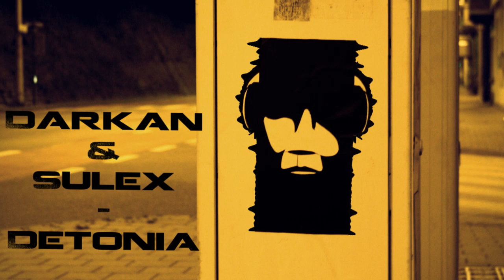Darkan & Sulex - Detonia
Artist: Darkan & Sulex
Title: Detonia
Date: 2013
Label: n/a
Genre: Electronic
Style: Drum & Bass